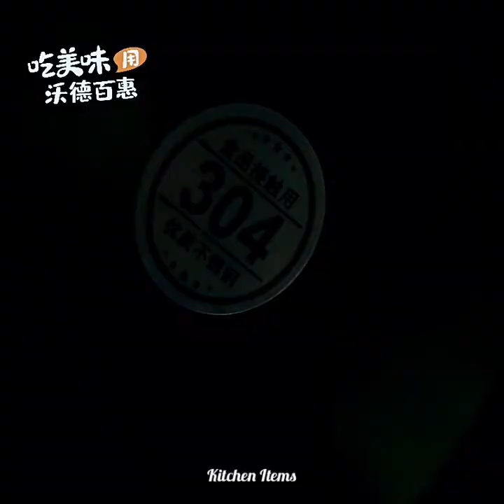😍Kitchen Appliances, Kitchen Gadgets For Every Home🏘️, Kitchen Utensils (Inventions/Ideas) #21